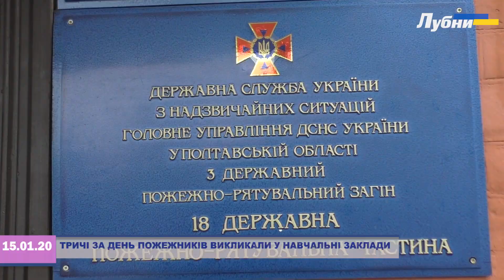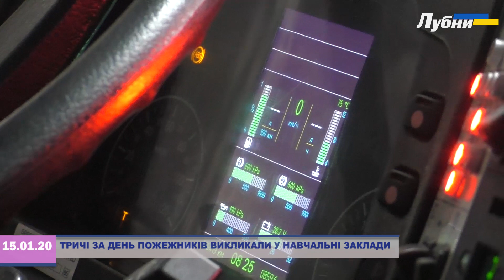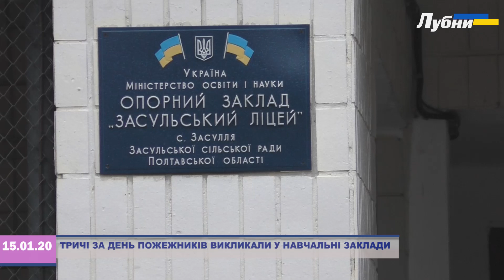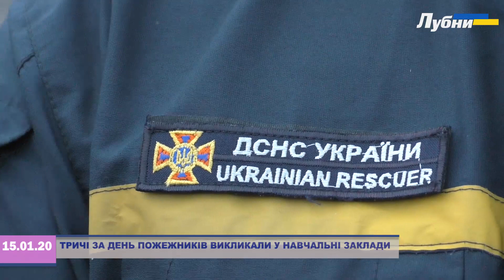ТРИЧІ ЗА ДЕНЬ ПОЖЕЖНИКІВ ВИКЛИКАЛИ У НАВЧАЛЬНІ ЗАКЛАДИ